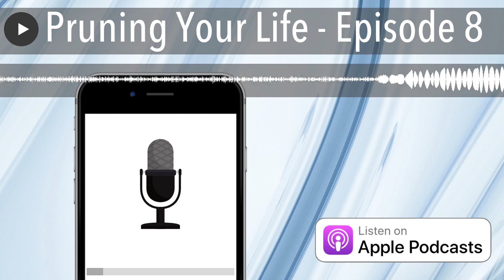Pruning Your Life - Episode 8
Have you ever thought about how God shapes us into the person he desires? Listen to find out how God prunes us.